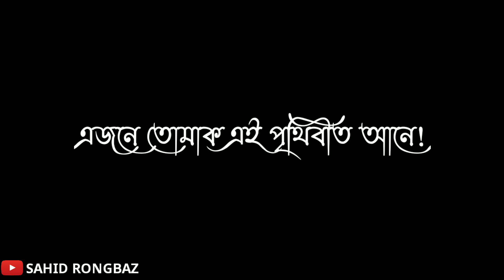মাঁ আৰু স্ত্রী! Assamese love status video Assamese motivation video Assamese shayari //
Assamese Heart status
Assamese boy
Assamese shayari
Assamese video